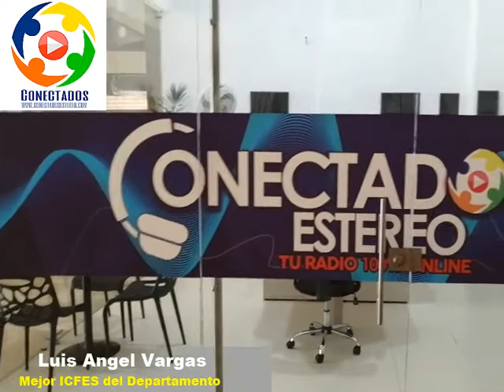Luis Ángel Vargas, mejor ICFES del país (junto con otros 2 estudiantes), egresado del Meta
Luis Ángel Vargas, uno de los estudiantes que obtuvo un puntaje perfecto en las pruebas ICFES, nos acompaña en exclusiva por Conectados Estéreo.

Somos Conectados Estéreo, un medio de comunicación 100% online creado para poner al servicio de nuestros oyentes y seguidores las tecnologías de internet en favor de las comunicaciones.

Contamos con nuestro medio de audio, la emisora Conectados Estéreo para que nos escuches, tenemos buena música, noticias en audio del ámbito regional, nacional e internacional, buenos locutores, excelentes DJs para amenizar tu día, concursos para premiar a nuestra audiencia, interacción con nuestra cabina, puedes enviar mensajes a la audiencia y muchas otras cosas más.

Para escucharla, puedes hacerlo por medio de nuestra página web o mediante nuestra app para celulares android.
Nuestra App la puedes descargar desde el play store de google play

Adicionalmente en nuestra página web puedes encontrar todo nuestro contenido en forma visual debidamente organizado y presentado.